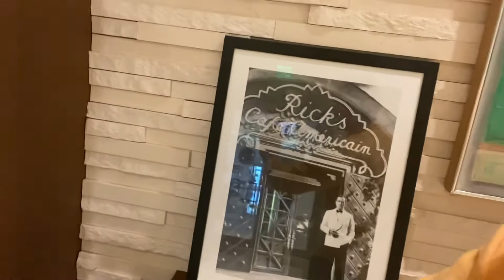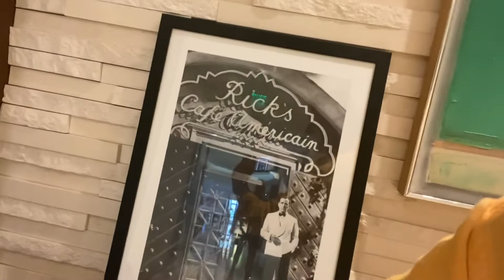My Hero BOGEY#casablanca#movies#miami#me